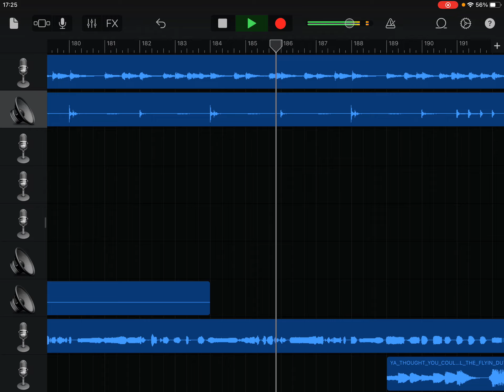this is not joyful maria I swear-